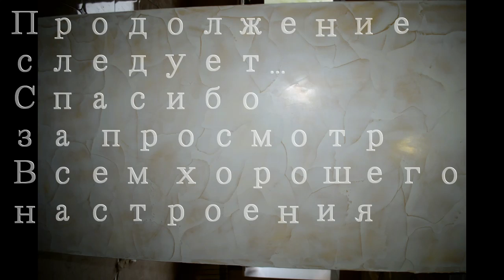Имитация мрамора!Мрамор на стене!Мрамор из венецианской штукатурки !Донецк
Мраморная стена
Акция ВОСК в подарок !)(Условия оставить любой комментарий под данным видео и ждем с 25 по 30 сентября чтоб узнать победителя)
Акция Имитация мрамора на стене (до 5 м2)БЕСПЛАТНО !)(Условия :Жителям Донецка написать комментарий под данным видео "Донецк Участвую "и ждем октябрь 2017 чтоб узнать победителя !)
Более подробная информация как наносить данную текстуру у меня есть на канале !)
Спасибо Всем кто смотрит !)))
Imitation of marble!The marble on the wall!Marble Venetian plaster !Donetsk
Marble wall
The action of WAX as a gift !)(Conditions to leave any comment under this video and wait from 25 to 30 September to find out the winner)
Action Imitation marble on the wall (5 m2)FREE !)(Conditions :Residents of Donetsk to leave a comment under this video "Donetsk Participate "and look forward to October 2017 to find out the winner !)
More information how to apply the texture I have on the channel !)
Thanks to Everyone who's watching !)))
All good mood !)))